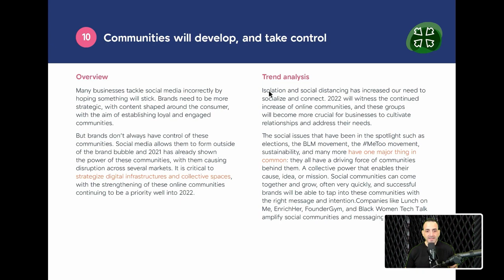Is it Time for Companies to build a Branded Online Community?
ABOUT @BRITOPIAN 🙍🏻‍♂️

Digital OG. Building brands online since Al Gore invented the Internet. 👊🏼 Born & raised in Silicon Valley. Die hard and emotional Lakers and 49ers fan.